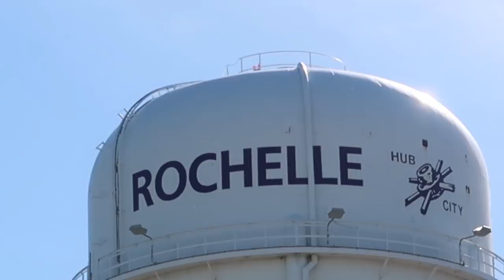For All That Think They Would Like To Drive a Semi | LOCKOUTMEN TRAVELS 2018 | J and R Schugel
For All That Think They Would Like To Drive a Simi
Come with me as i go trailer hunting!